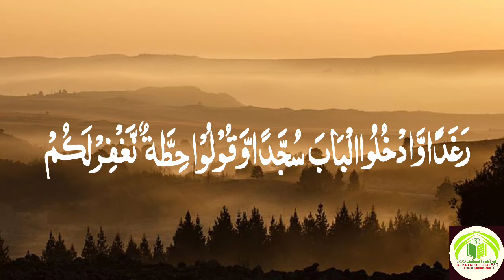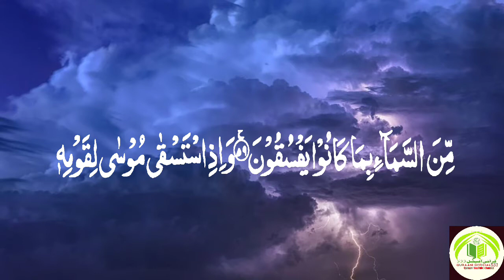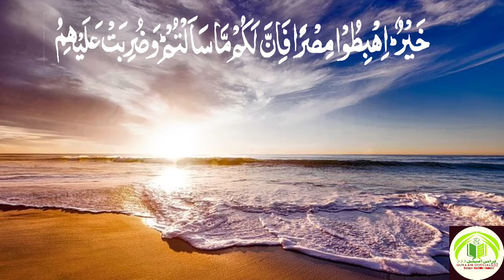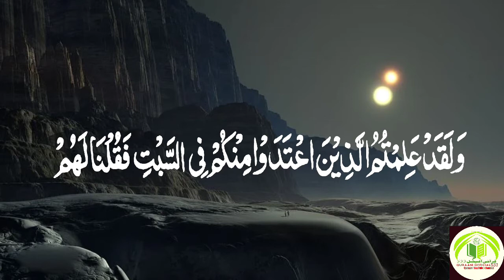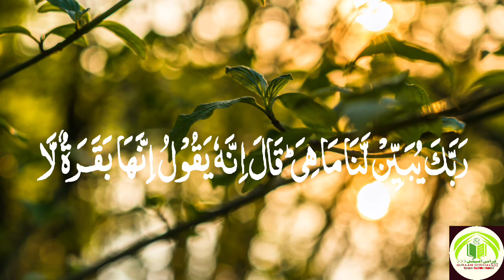tilawat surha baqrha Hafiz Nurul Amin #2022#